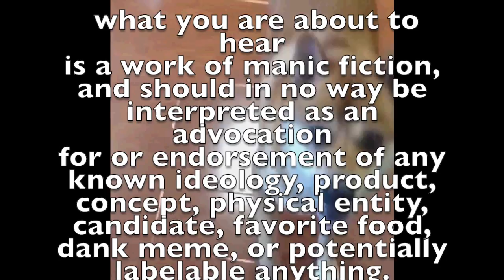For The Meme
Introduction: For The Meme